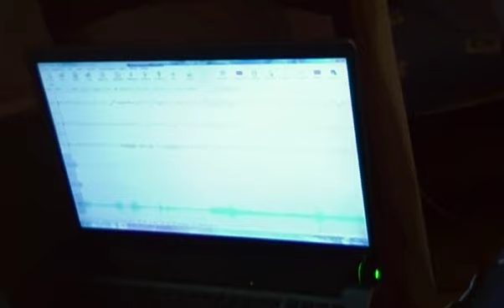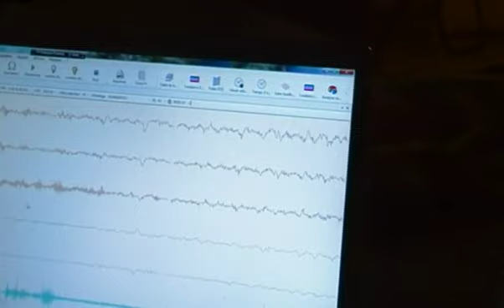PhilippeBillard etude sommeil test protocole de mesure pour 6 jours tapis Antibes 2011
Ce jeudi soir 21/04/2011 aura été poour Philippe et moi-même le grand moment de la découverte des matériels qui nous équiperont lors du six jours d'Antibes sur tapis. Avec Martine Frayssinet et Didier Glayrouse Pro dans l'âme on a ainsi pu tout voir...à vous de découvrir :-)